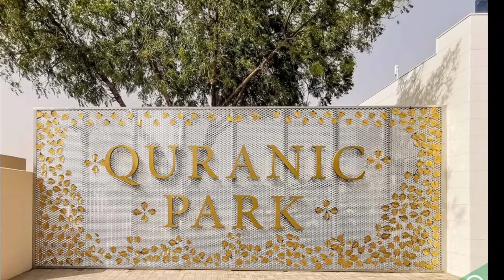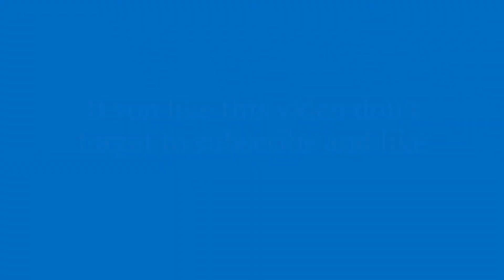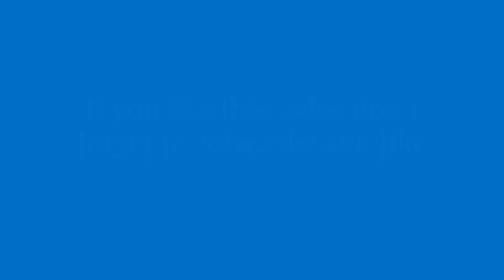Dubai's Quranic Park ( UAE )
A new park that uses gardens and landscaping to tell stories from Islam's holy text has opened in Dubai, offering locals and tourists a day out with a religious twist.
The newly opened Quranic Park offers a wonderful insight into the Holy Quran, Islam’s holy book.
Free to enter for all, there are a variety of surprises spread across the 60-hectare park, which aims to enhance Islamic values of peace, love and tolerance. Discover the different plants mentioned in the holy book or simply take in the lush greens of the Islamic garden. Alternatively, you can stroll through the striking desert-themed or Andalucian gardens too.
For a small fee visitors can also enter the Glass House – home to an inspiring collection of plants mentioned in the religious text – or the Cave of Miracles, which illustrates some of the most remarkable events mentioned in the Quran with the help of interactive technology.
Other facilities at the park include cycling and walking paths, an outdoor theatre, artfully-designed solar trees and on-site Wi-Fi.